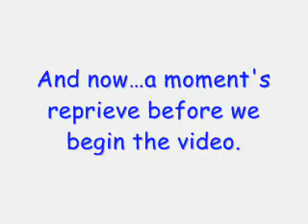Mermaid Melody ~ Perfect Day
ragnacrap RECOVERY Productions is back, with another recovered video. This one is recovered from ImperfectDream.